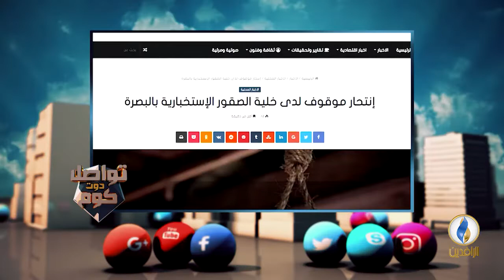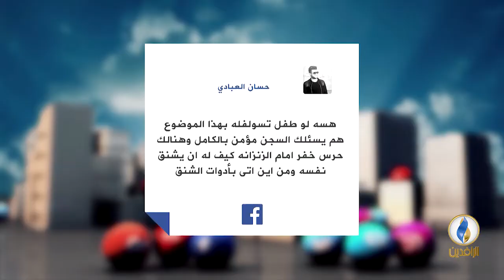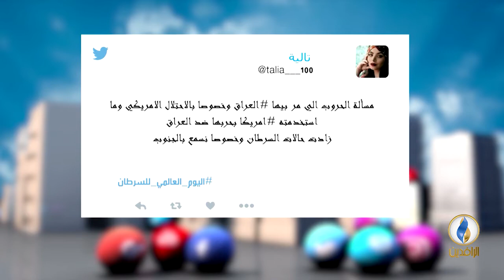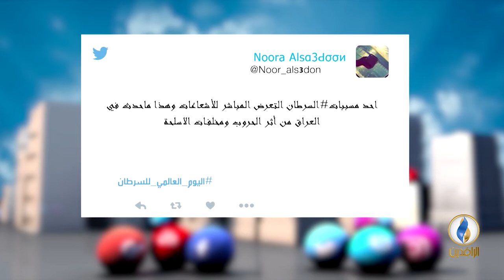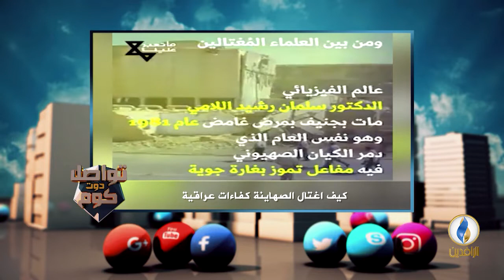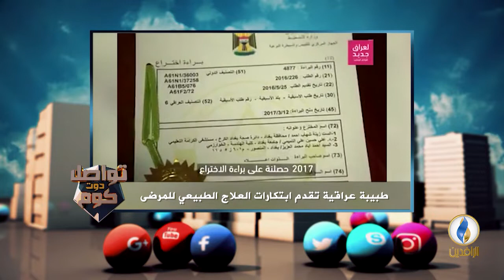تواصل_دوت_كوم | 5 - 2 - 2019